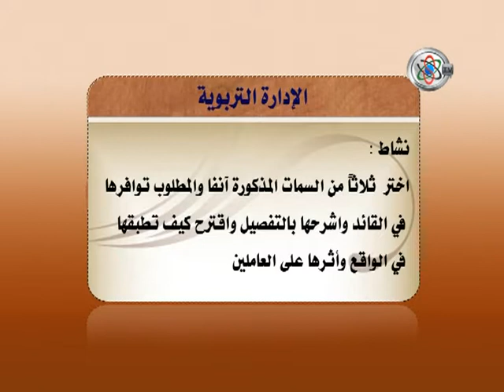قناة جامعة السودان المفتوحة - الإدارة التربوية و التخطيط التربوي 8/12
الإدارة التربوية و التخطيط التربوي 8/12 - د. أحمد هاشم خليفة حسن